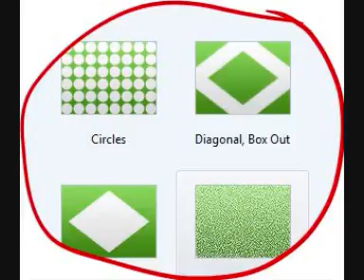another test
testing windows moviemaker